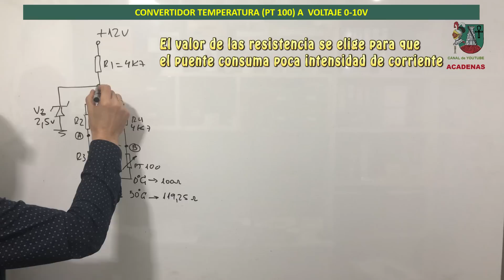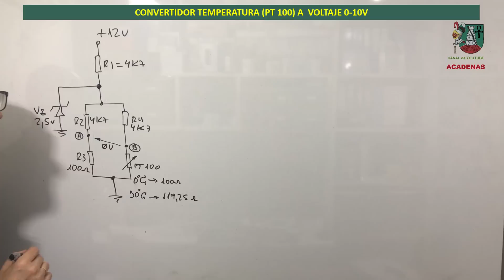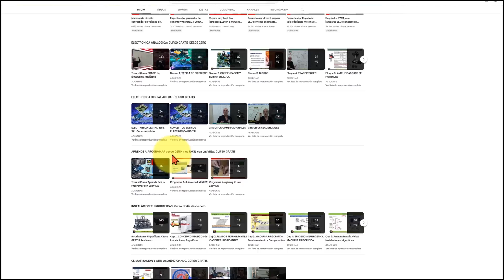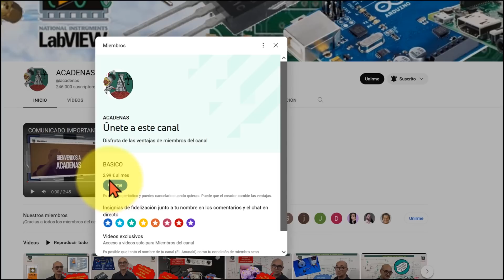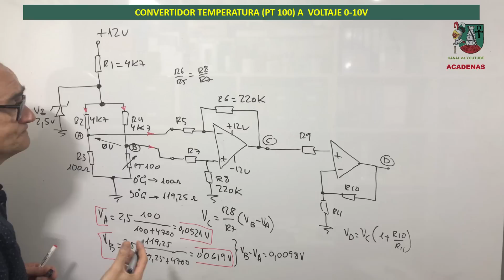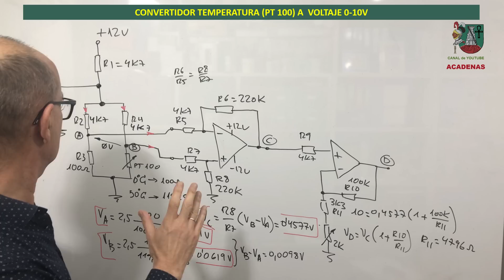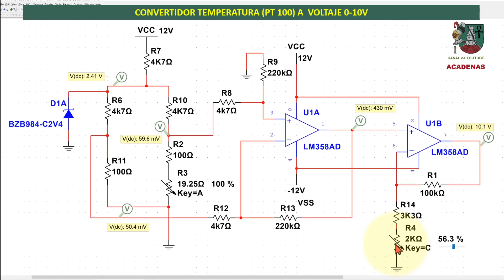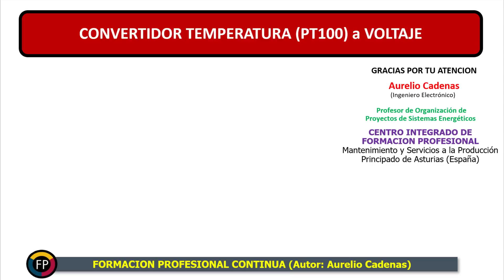Sabes como convertir de 0 - 50ºC a 0 - 10V (Clase 69.2)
En este videotutorial te explico como convertir una variación de temperatura, por ejemplo de 0ºC a 50ºC, en una variación de voltaje, por ejemplo de 0 a 10V. Para ello utilizaré un CI LM358 y algunos resistores. Como elemento sensor utilizaré una RTD como la PT 100 que tiene un comportamiento muy lineal con la temperatura. No te lo puedes perder.